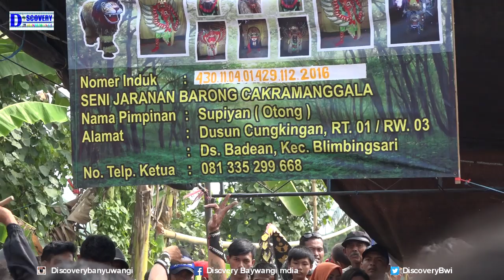Kucingan Barong Cakra Manggala Blimbingsari di Tengah Sawah Meriah Banyuwangi Timur AIL